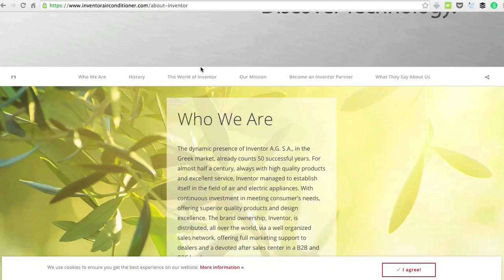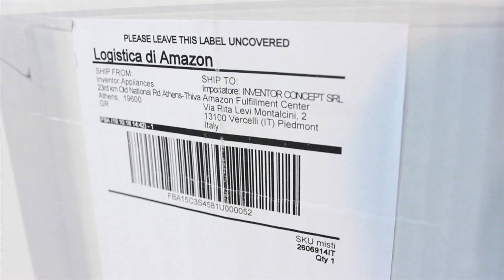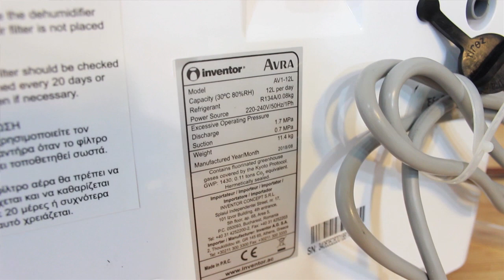DESHUMIDIFICADOR INVENTOR AVRA 12L (AV1-12L) - Unboxing / Apertura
¡Hola amigos!
Los colegas de INVENTOR me han enviado un magnífico deshumidificador (el AVRA 12L – AV1 12L) para que lo pruebe y comparta con vosotros mi experiencia. De momento en este vídeo os dejo el unboxing. En unas semanas, cuando haya trasteado con él, os haré la review completa con el funcionamiento y sensaciones de uso.